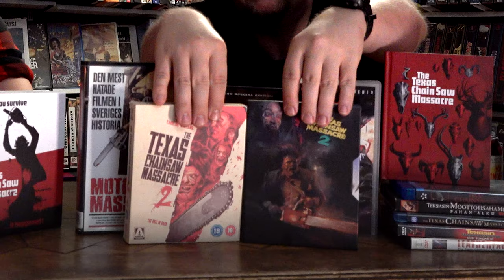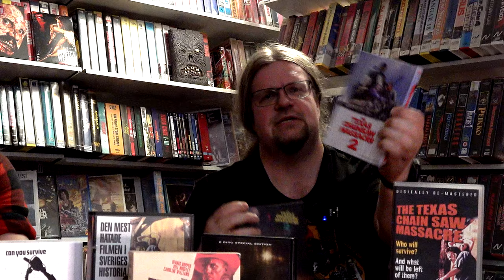50 vuotta sahan PÄRINÄÄ! Tobe Hooperin The Texas Chainsaw Massacre sekä sen 1986 jatko-osa!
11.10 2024 tulee kuluneeksi tasan 50 vuotta siitä, kun Tobe Hooperin alkuperäinen Moottorisahamurhaaja eli  The Texas Chainsaw Massacre sai USA ensi-iltansa! Sen kunniaksi ELOKUVAN EXPERTIT Jere ja Ville katsoivat kaikki Moottorisahamurha-elokuvat! Tällä videolla käsitellään niistä kaksi ensimmäistä, eli Tobe Hooperin ohjaamat leffat vuosilta 1974 ja 1986! Seuraavassa jaksossa loput jatko-osista!